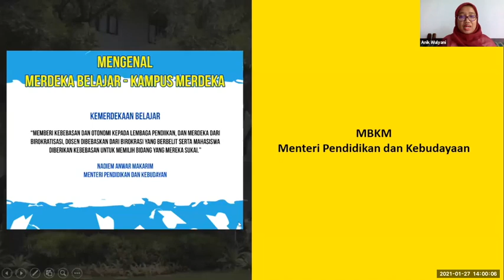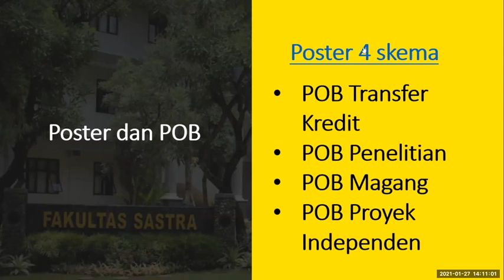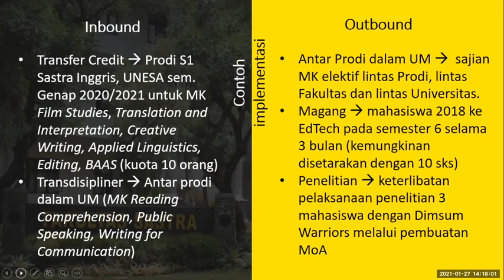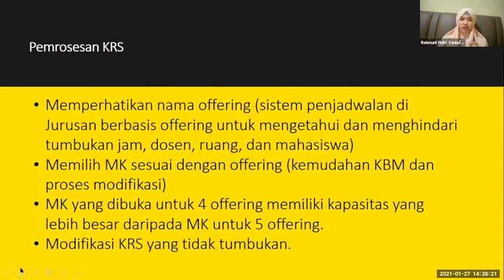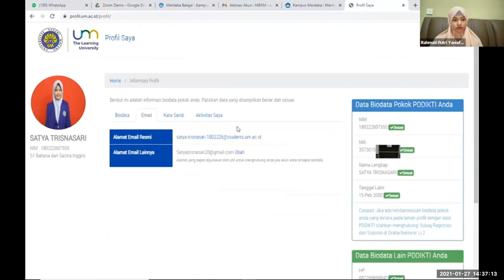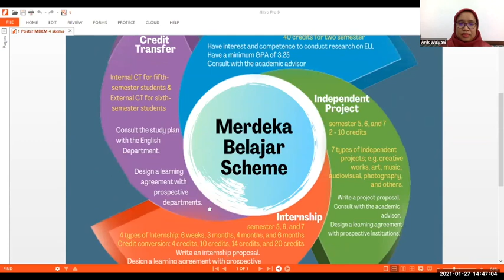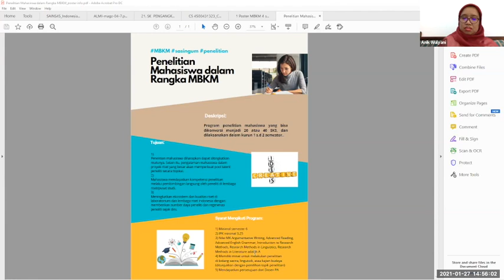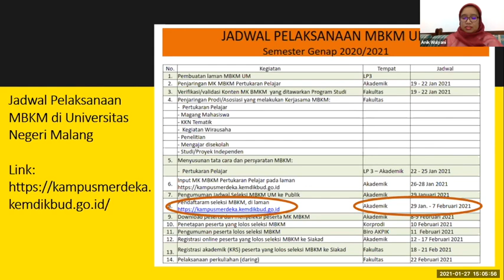Sosialisasi MBKM Sastra Inggris FS UM 2021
This video is advisable for English Department, Faculty of Letters, Universitas Negeri Malang students ti watch. The video explains about the new curriculum mandated by the Minister of Education and Culture called MBKM or Merdeka Belajar Kampus Merdeka. In anticipating the study plan ahead after the MBKM implementation, the students better watch this video thoroughly.